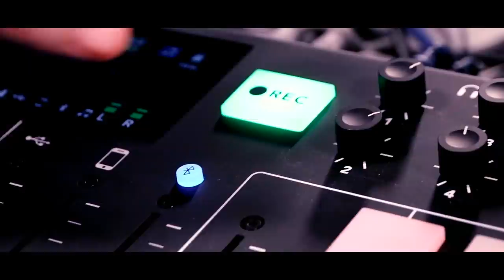Met KIKI naar DE SNEEUW! | Dit is K.U.T. #001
In deze eerste aflevering van "Dit Is K.U.T." leg ik uit wat het format inhoudt. In DEZE aflevering laat ik zien hoe mijn weekendje naar de sneeuw met Kiki was!

Edit: Simon Keizer
Edit leader: Rody Prins
Music leader: Jaap Kwakman, Simon Keizer